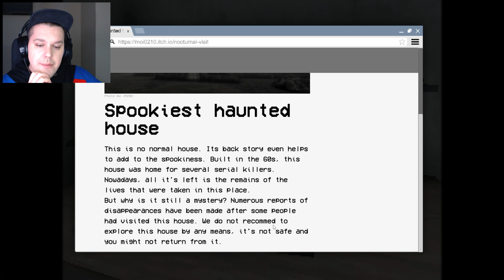TKO ME TJERAO U OVU KUĆU?! / Nocturnal Visit